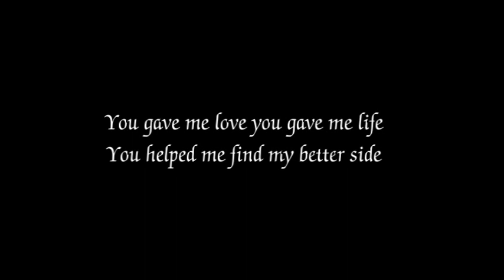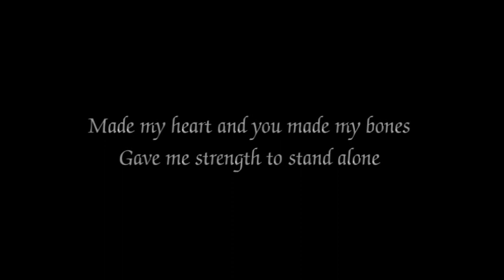Beautiful Tribute Song to Parents - For Our Lost Loved Ones Vol.2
"All Because Of You" by Jimmy Scott.
Also available from amazon, spotify etc.